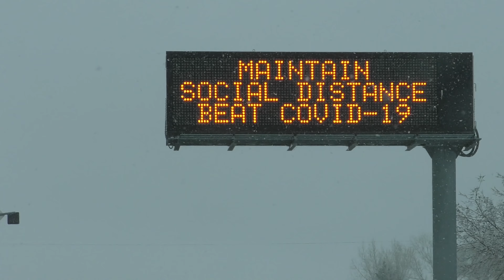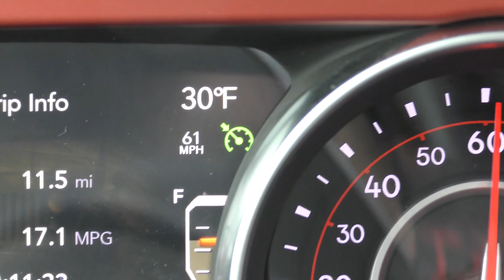Social Distancing while Living Full Time on the road in a Camper Trailer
I have been meaning to chat with you about this new environment we are in and how I am making some changes to my plans! Thanks so much for your support during all of this, YouTube is my life and I am stoked to have such an awesome following.

Have you seen the website?